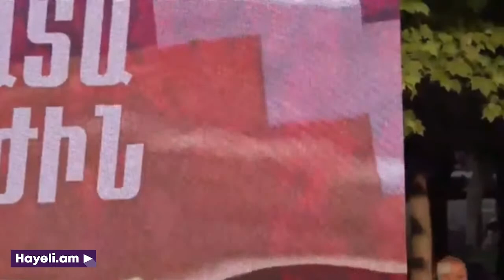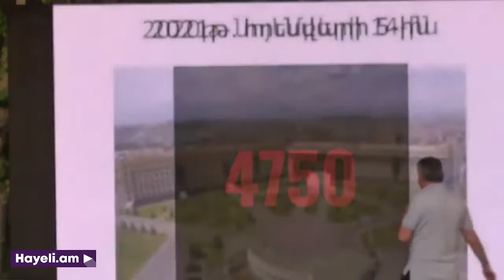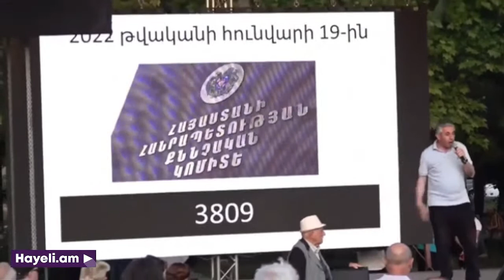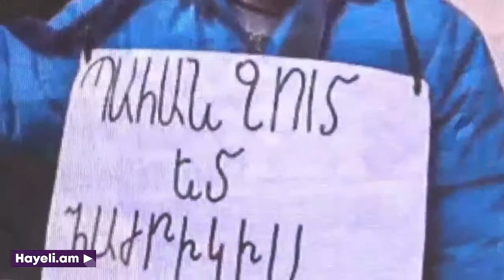Ինչպես է Նիկոլը թաքցնում պատերազմի զոհերի իրական թիվը. Էդգար Ղազարյան